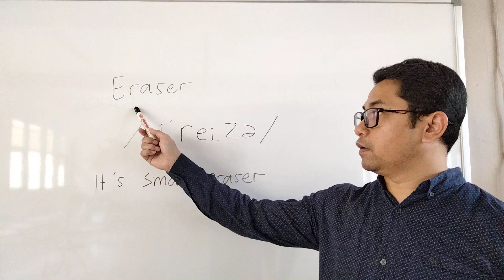Eraser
This video is used for Augmented Reality application. this video will appear when it is pointed to the eraser marker in AR application